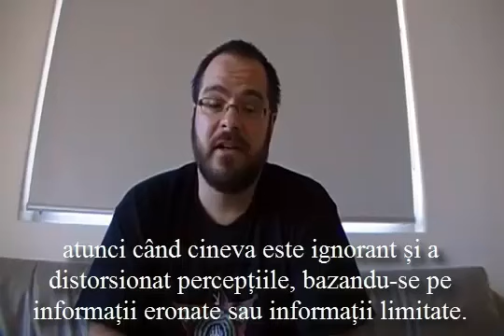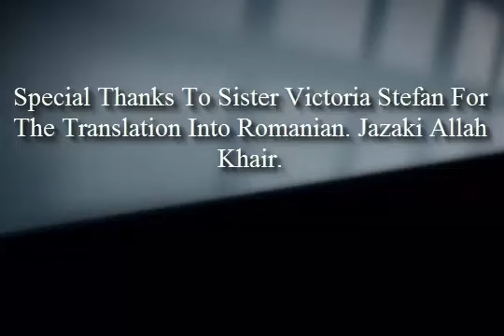Hawaiian Jewish Professor! My Journey to Islam! With Romanian translation!